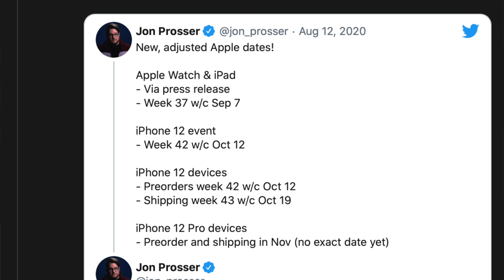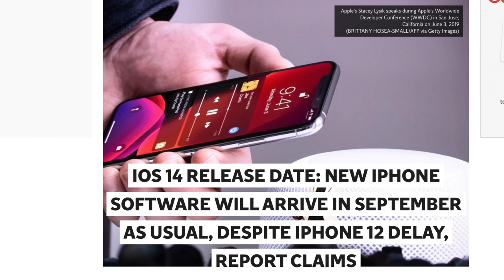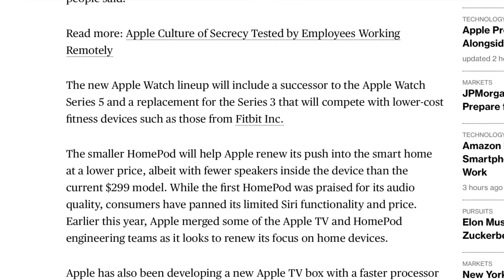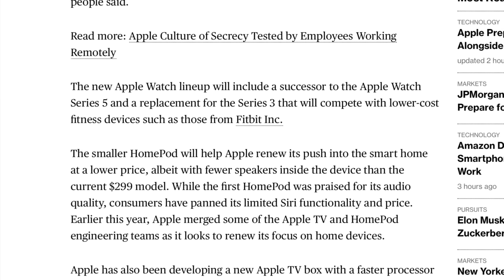New Watches could drop Next Week!